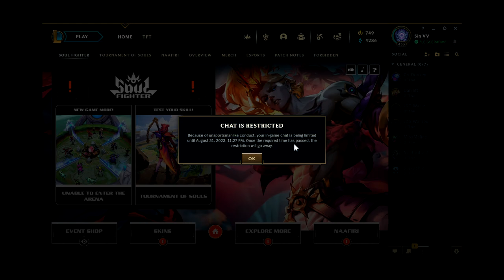AD Support Shaco Clusterfudge